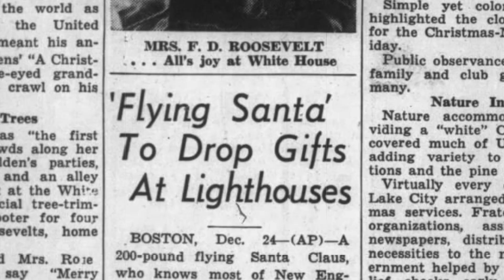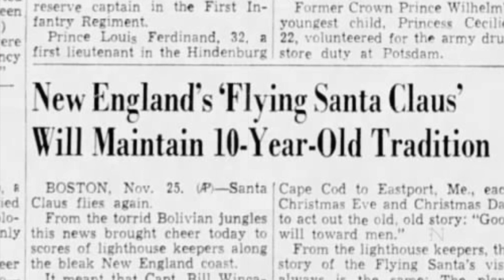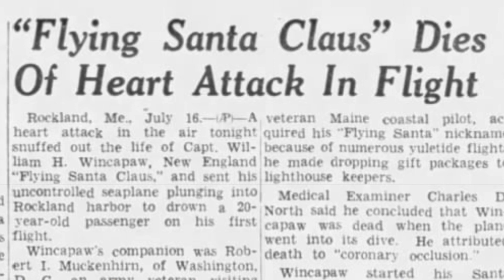The Story of The Flying Santa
My other day job is a producer for 1623 Studios, a local public access station. This is the story of The Flying Santa.

Over 90 years ago, a pilot in Maine began air-dropping Christmas packages to lighthouse keepers & their families who guided him to safety. The route expanded to Cape Ann & eventually to Coast Guard stations & lighthouses nationwide. The tradition continues today. Merry Christmas!

This project could not have been done without help from Friends of Flying Santa:

Jeremy D'Entremont
newenglandlighthouses.net

Brian Tague
FlyingSanta.org

Cape Ann Museum
Sawyer Free Library
United States Lighthouse Society

We showcase the uniqueness & beauty of Gloucester, Rockport, Essex, & Manchester-by-the-Sea, Massachusetts, aka Cape Ann. @bridgecapeann

BridgeCapeAnn.com